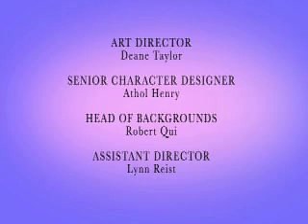Pearlie-Snip and Snit